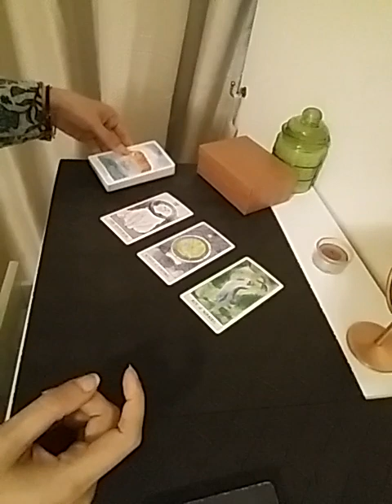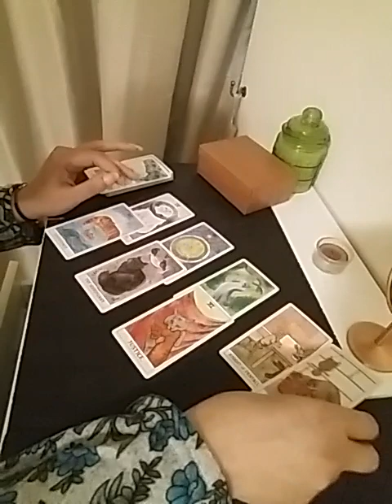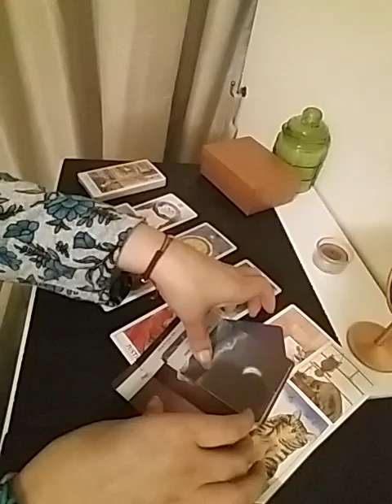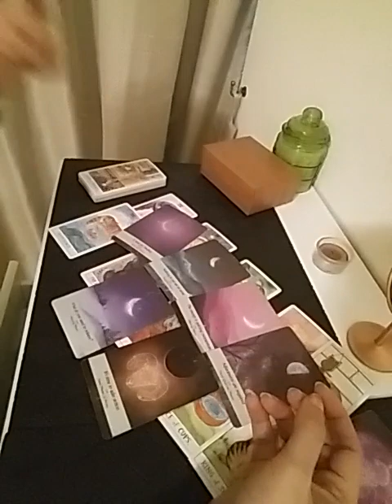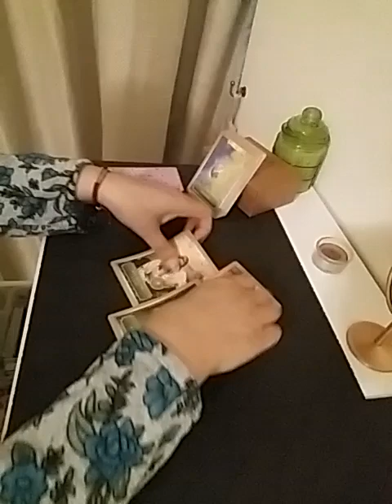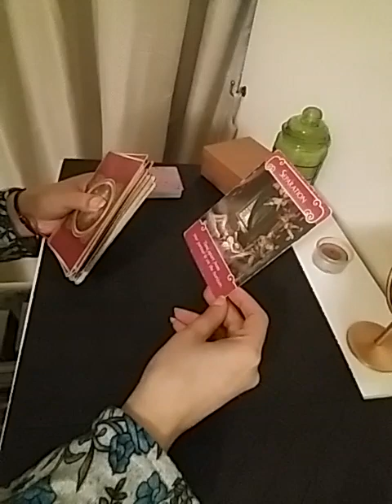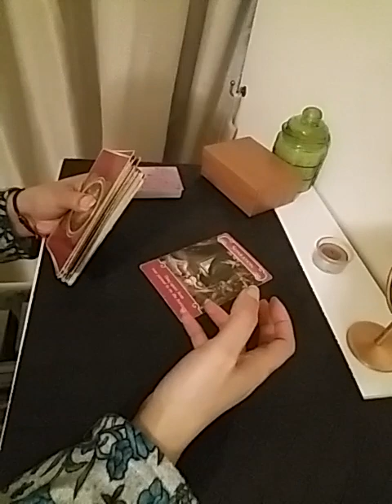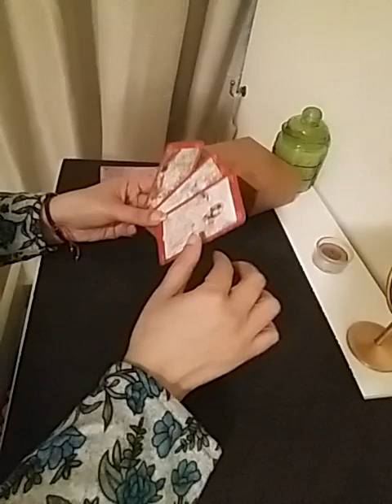Hindi/Urdu ~ Crush ki Current Feelings kya hain ? Jaaniye Unke Late night Thoughts 🔥🤩❤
Services  i  offer :

1- 1 question reading - 35 USD

(5,000 - pkr)

2- 2 question reading - 55 USD

(8,000 - pkr)

3- 3 question reading - 70 USD

(10,000 - pkr)

4- 5 question reading - 100 USD

(16,000 - pkr)

5- Love n Relationships - 100 USD

(16,000 - pkr )

6- 10 Minutes customized  *SPIRITUALLY CHARGED*  affirmations that give 100% RESULTS  - 100 USD

(16,000 - pkr)

7- Consultation and step by step guidance to  MANIFEST  your Dream Desire and Goal.

(50,000 - pkr)

8- Unique Scripting technique to manifest your desire -  80 USD

(13,000 - pkr)

9- Protection from bad influences and energies  - 60 USD

(10,000 - pkr)

10- Removal of Black Magic  - 100 USD

(16,000 - pkr)

(16,000 - pkr)

12- Dream  Interpretation  - 40 USD

(6,000 - pkr)

13- Spiritually Charged Affirmations + Unique Scripting Technique - 150 USD

(25,000 - pkr)

14- Money rituals - 60 usd

(10,000 - pkr)

15- Love Rituals - 100 usd

(16,000 - pkr)

16- Subliminals - 100 usd

(16,000 - pkr)

17- Consultation along with 1 manifestation technique - 100 usd

(16,000 - pkr)

18- Angel guidance - 40 usd

(6,000 - pkr)

19- 5 Minutes Guided Meditation - 50 usd

(8,000 - pkr)

20- 5 Minutes Affirmations - 50 usd

(8,000 - pkr)